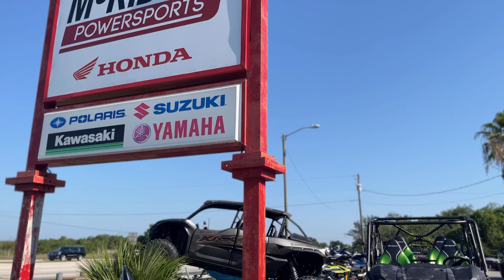2020 Yamaha Bolt R-Spec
Please visit McKibben Powersports of LaBelle to view this 2020 Yamaha Bolt R-Spec for sale near LaBelle, Florida.

Stock #:  U15180

MCKIBBEN POWERSPORTS OF LABEELE, FL

Description: 2020 Yamaha Bolt R-Spec
BORN WITH PERFORMANCE
This performance bobber combines old-school soul and modern form featuring a torquey V-Twin engine.

Features may include:

ENGINE
Modern Air-Cooled V-Twin
The 58 cubic inch (942cc) engine is an air-cooled SOHC 60° V-twin with four valves per cylinder, a pent-roof shaped combustion chamber and 9.0:1 compression ratio. The engine is designed to provide excellent power and superior low-end torque.

Low Friction Internals
To keep friction loss to a minimum, increase durability and help the engine achieve the ideal performance characteristics, special roller-type rocker arms with needle bearings are used.

Advanced Cylinder Design
The pent-roof combustion chamber shape was precisely engineered to direct the fuel/air charge to the center of the piston for more efficient combustion and maximum power. Ceramic-composite plated cylinders provide excellent heat dissipation and reduced oil consumption.

About Us:

Welcome to McKibben Powersports, your premier destination for Powersports excitement in Southwest Florida! Located in LaBelle, we're thrilled to announce that we now carry KYMCO vehicles and a diverse range of golf carts featuring brands like Icon and Madjax, in addition to being your go-to dealership for an extensive lineup of Polaris® vehicles!

At McKibben Powersports, we're more than just a dealership - we're your one-stop shop for all your off-road vehicle needs, from purchase to customization and maintenance. What sets us apart is our dedication to providing not just variety, but expertise. Our knowledgeable staff is here to offer personalized assistance, ensuring you find the perfect vehicle or accessory to suit your needs. As your hometown alternative to big box stores, we pride ourselves on offering great discounts, backed by the industry-leading expertise of our factory-trained team, certified by Polaris®.

Conveniently located in LaBelle, our showrooms are where the excitement begins. Step inside and explore our extensive selection of Sport ATVs, or consult with our friendly team to find the perfect Ranger for your needs. With a passion for what we do and a commitment to excellence, we're dedicated to meeting all your recreational and professional ATV requirements.

At McKibben Powersports, satisfaction is guaranteed. Our rock-solid reputation is built on a foundation of excellent service and support. Count on us for reliable service, affordable parts and accessories, and the expertise of our professional team, who know our products inside and out.

When it comes to service, we're unmatched. With the most Certified Factory Technicians in Southwest Florida, we're equipped to handle all your maintenance, repairs, and tune-ups.